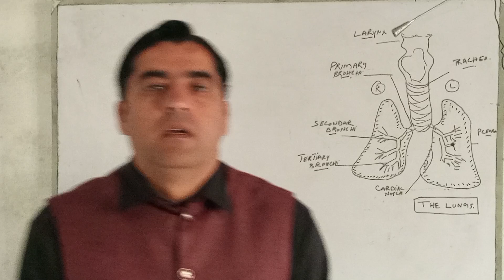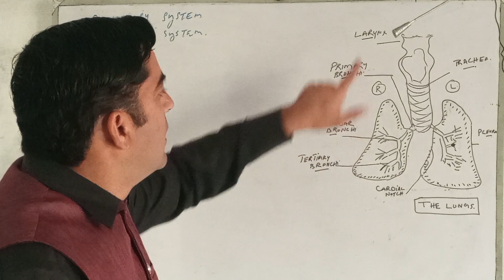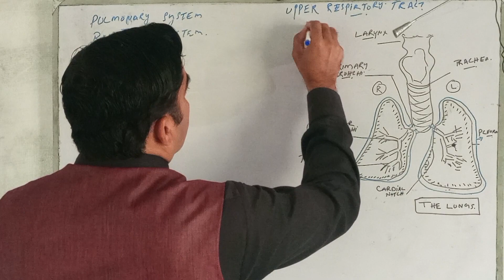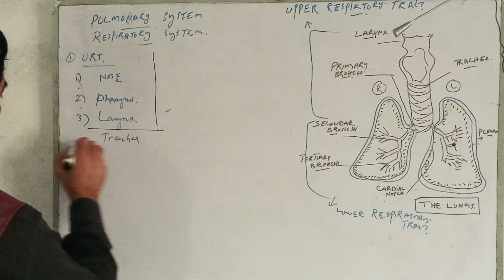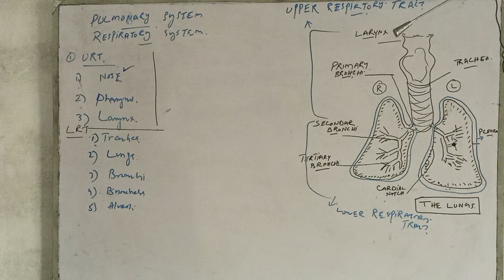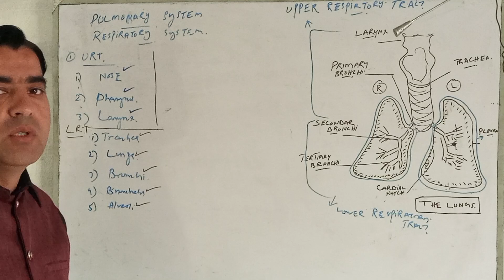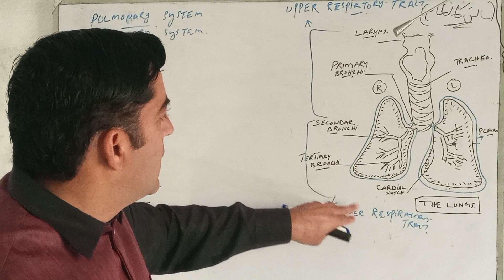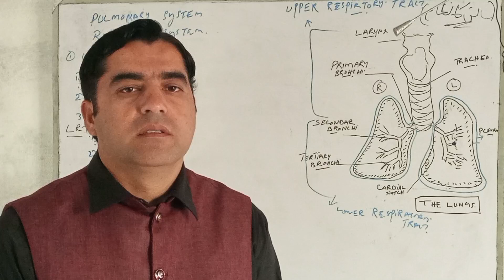Anatomy class 4 Respiratory/Pulmonary system sans ka nizam urdu/Hindhi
Respiratory Pulmonary lungs phephre sans lane ka tarika#sans kasy lein#Trachea